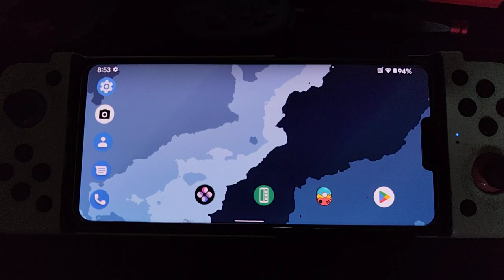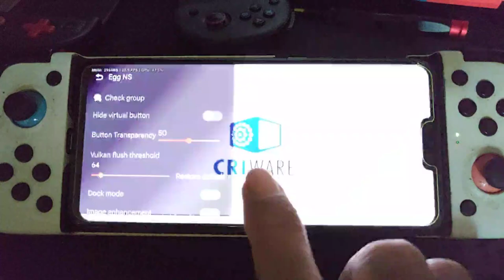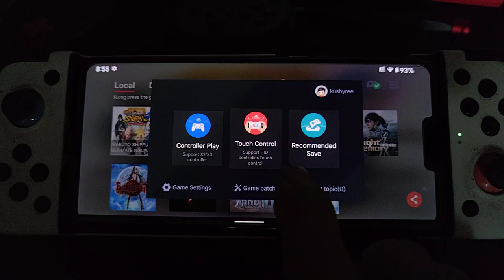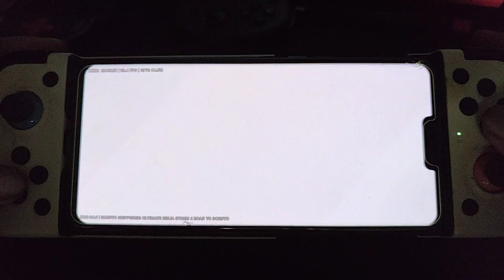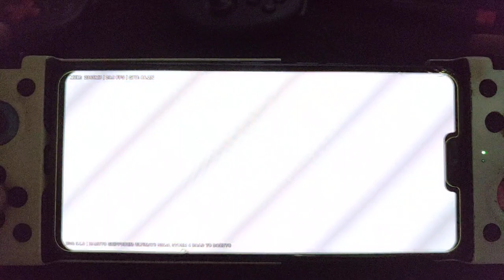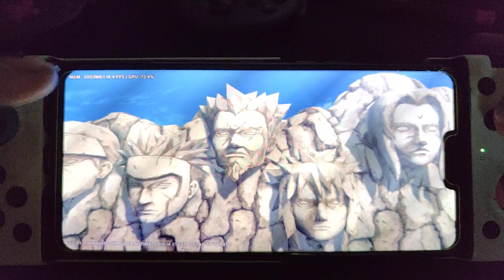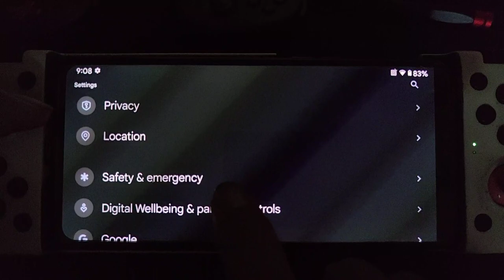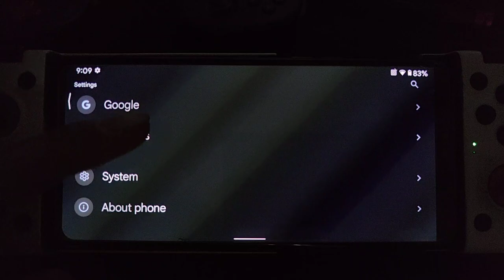Naruto Shippuden Ultimate Ninja Storm 4 | egg NS 3.1.0 | Lg V50 6/128 LGU custom rom android 12